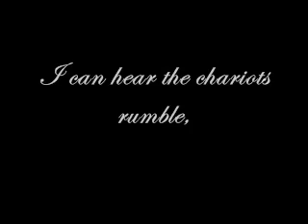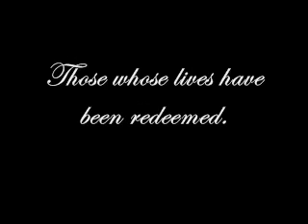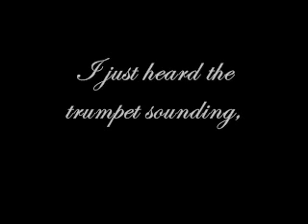The King Is Coming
I can hear the chariots rumble, I can see the marching throng. The flurry of God's trumpet spells the end of sin and wrong. Regal robes are now unfolding, Heaven's grandstands all in place. Heaven's choir is now assembled, start to sing amazing grace.

Oh, the King is coming, the King is coming. I just heard the trumpet sounding and now His face I see. Oh, the King is coming, the King is coming. Praise God, He's coming for me.

Happy faces line the hallways, those whose lives have been redeemed. Broken homes that He has mended, those from prison He has freed. Little children and the aged, hand in hand stand all aglow. Who were crippled, broken, ruined, clad in garments white as snow.